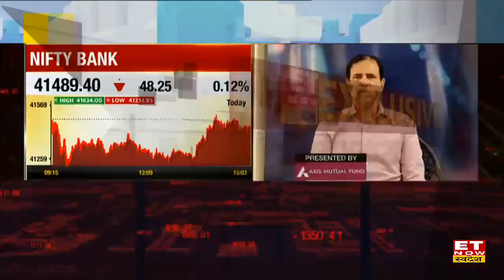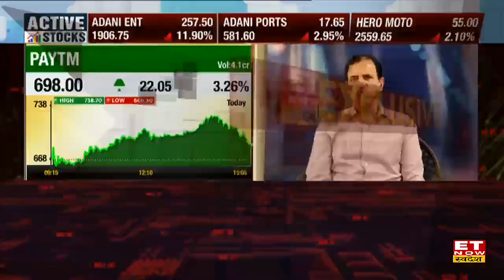Sandip Sabharwal का Inflation, Banking Stock और New Age Tech सेक्टर पर क्या है नजरिया ?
Asksandipsabharwal.com के Sandip Sabharwal ने आज et now swadesh से खास बातचीत में Indian Market, SIP की चाल पर अपना आउटलुक दिया, संदीप सभरवाल बताया कि Adani Group Share Falls के बाद Domestic Market में Global Market के ट्रिगर्स देखने को मिल सकते है। फिलहाल ग्लोबल बजार के प्रभाव अच्छा नजर आता है। उनका मानना है कि ज्यादा निवेश Mutual Funds में होते है यह काफी पॉजिटिव भी है। निवेशकों को Long Term में Investment करना चाहिए तभी अच्छा पैसा बनता है। देखें पूरी बातचीत